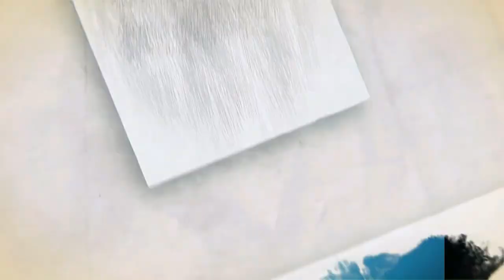3 Pramma | Karumpalur Veerapathira Swami nadagam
3 Pramma | Karumpalur Veerapathira Swami nadagam